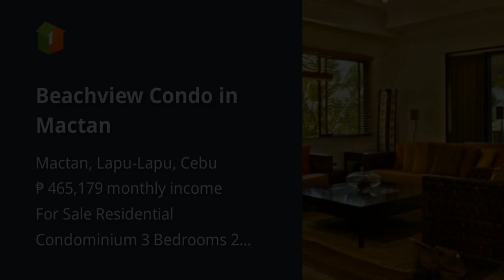Beachview Condo in Mactan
Condominium/Apartment Type: Residential Condominium
Number of Bedrooms: 3
Number of Bathrooms: 2
Unit Size in sqm: 201 sqm.